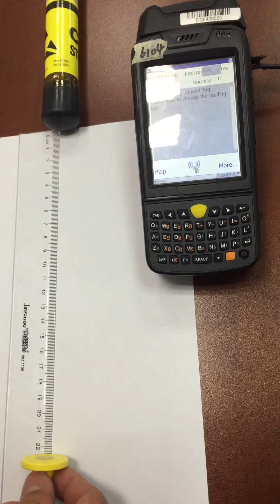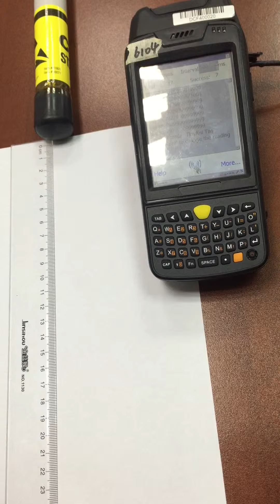Wepoy S90 external stick antenna reading distance 21CM FDX&HDX 2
S90 external stick antenna reading distance 21CM FDX&HDX 2